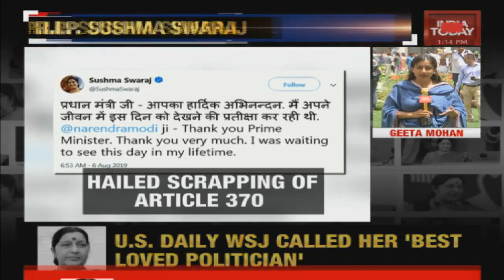Sushma Swaraj's Mortal Remains Wrapped In BJP Flag, Tributes At BJP HQ Underway | Live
Senior BJP leader Sushma Swaraj, 67, passed away at AIIMS on Tuesday night after suffering a heart attack in the evening.

Sushma Swaraj's husband and other family members, along with BJP leaders Dr Harshvardhan and Nitin Gadkari are present at AIIMS.

A star minister during Modi government's first stint, Sushma Swaraj did not contest the 2019 Lok Sabha elections and chose to sit out of the government this year on account of her health.

After PM Modi's swearing-in ceremony last month, Sushma Swaraj wrote an emotional message on Twitter, thanking PM Narendra Modi for giving her the opportunity to hold the office for five years.

Watch the latest live English news and updates on India Today.